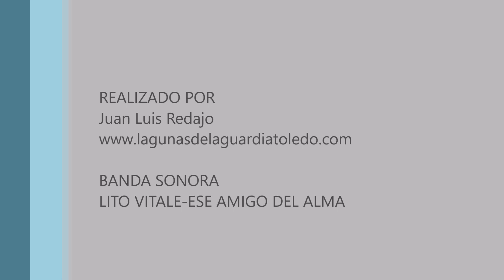Despegue de la avutarda a cámara lenta. El Casar de La Guardia (Toledo) 17-3-2024